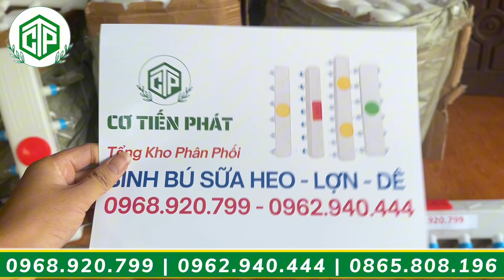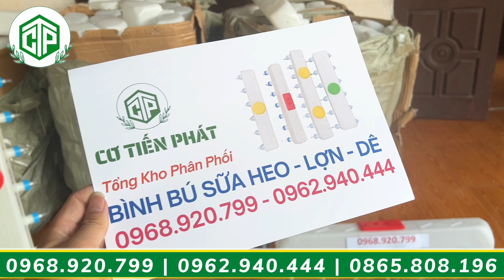Tổng kho bình bú sữa heo con | Tuyển đại lý toàn quốc chiết khấu cao 0968.920.799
✨Đặc điểm: Loại "7-9-12" núm vú dung tích "7-10 Lít"
✔️Bình bú sữa heo con giúp thay thế vú mẹ giúp heo con, vật nuôi bú sữa
✔️Bình sữa phù hợp với heo con, lợn con, dê, cừu, vật nuôi
✔️Dung tích bình bú sữa [7-10 lít] giúp thoải mái tiện lợi cho heo con bú
✔️Loại "7-9-12" núm vú dài giúp heo con có cảm giác thật nhất như khi bú sữa mẹ
✔️Núm vú của bình bú sữa dài đưa trực tiếp sữa vào thẳng cổ họng heo con tránh việc sữa chảy ra ngoài, tránh việc hít không khí vào bụng gây tình trạng đầy bụng đau bụng khi sử dụng bình bú núm vú ngắn – Có bi hãm sữa chảy tránh việc sặc sữa của heo con gây tình trạng sợ bú bình.
✔️Mỗi hộ gia đình, trang trại chăn nuôi nên sắm và dự phòng cho nhà mình chiếc bình bú sữa heo con để phòng các trường hợp heo nái mất sữa, lợn con mất mẹ, heo cai sữa, heo nái kém sữa bổ sung sữa ngoài,.

"CƠ TIẾN PHÁT VET tự hào là đơn vị cung ứng các sản phẩm "thiết bị - dụng cụ" phục vụ nhu cầu chăn nuôi trong nước. Toàn bộ sản phẩm tới tay bà con chăn nuôi đều được nhập khẩu chính hãng, sản xuất theo những quy trình công nghệ hiện đại tại những phân xưởng sản xuất lớn, đảm bảo chất lượng cao và giá cả phù hợp cho bà con chăn nuôi".

✨THIẾT BỊ THÚ Y CƠ TIẾN PHÁT✨
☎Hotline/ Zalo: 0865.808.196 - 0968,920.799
💻 Fanpage:   / thietbithuyc.  .